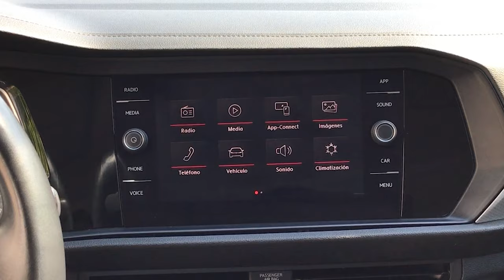Volkswagen / Jetta / 2019 - 7827